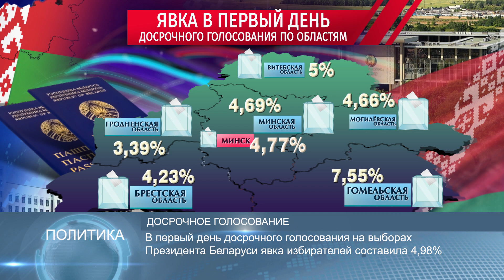Новости Беларуси 5 августа 2020 14:00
В первый день досрочного голосования на выборах Президента Беларуси явка избирателей составила 4,98%
Досрочно можно проголосовать в 3 городах России: Москве, Санкт-Петербурге и Калининграде
В Беларуси убрана почти половина площадей зерновых